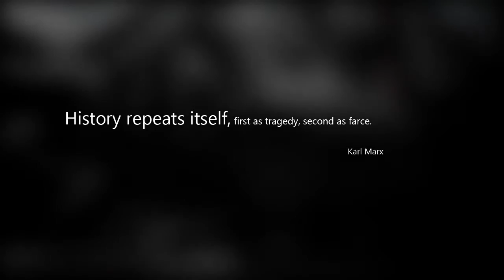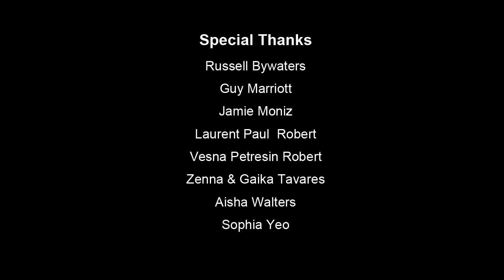Robots of Brixton by Kibwe Tavares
Brixton has degenerated into a disregarded area inhabited by London's new robot workforce - robots built and designed to carry out all of the tasks which humans are no longer inclined to do. The mechanical population of Brixton has rocketed, resulting in unplanned, cheap and quick additions to the skyline.

The film follows the trials and tribulations of young robots surviving at the sharp end of inner city life, living the predictable existence of a populous hemmed in by poverty, disillusionment and mass unemployment. When the Police invade the one space which the robots can call their own, the fierce and strained relationship between the two sides explodes into an outbreak of violence echoing that of 1981.

David Hoffman - Photographer Brixton riots
Mourad Bennacer - Sound Designer
DJ Hiatus "The Great Insurrection"

Special thanks

Russell Bywaters
Guy Marriott
Jamie Moniz
Laurent Paul Robert
Vesna Petresin Robert
Zenna & Gaika Tavares
Aisha Walters
Sophia Yeo